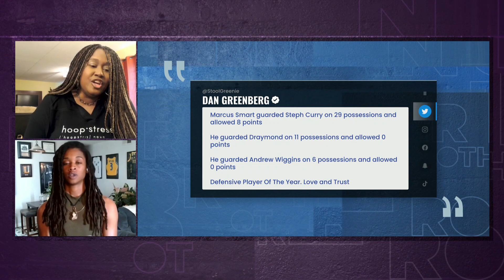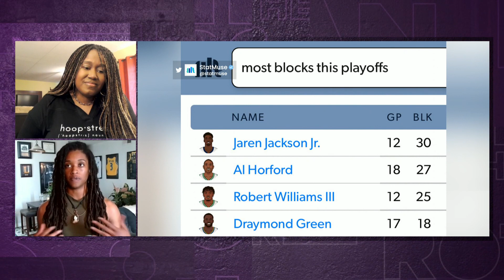Celtics take similar approach to Warriors as they did the Heat | Brother from Another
The Heat Beat's Siobhan Beslow joins Brother From Another to talk about how the Celtics' series against the Heat prepared them for the NBA Finals against the Warriors.